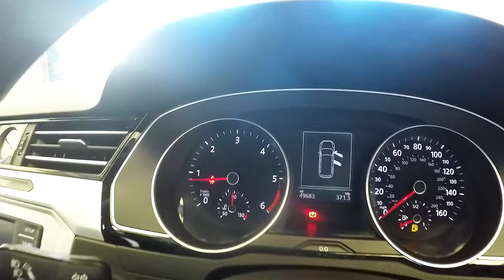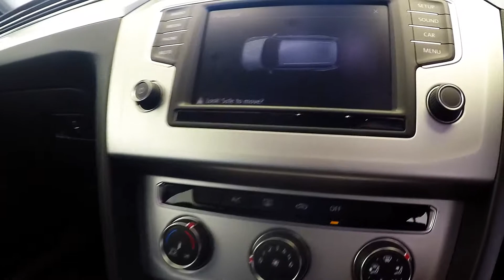VOLKSWAGEN PASSAT SE TDI BLUEMOTION TECHNOLOGY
Used VOLKSWAGEN PASSAT SE TDI BLUEMOTION TECHNOLOGY (£20 ROAD TAX/ UP TO 74.3MPG/ VERY CLEAN 107 CO2 DIESEL) in Newton Abbot, Devon